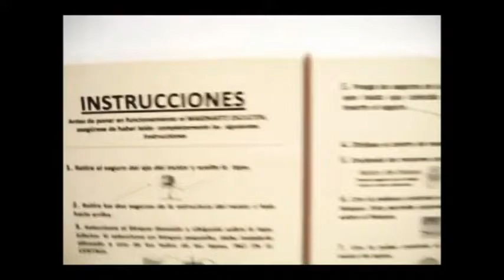Maquina para esculpir "Funcionamiento" 2009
En este vídeo encontrará un registro del funcionamiento de la máquina.